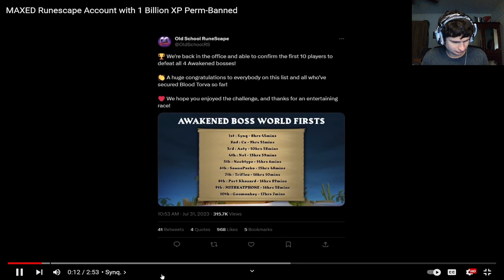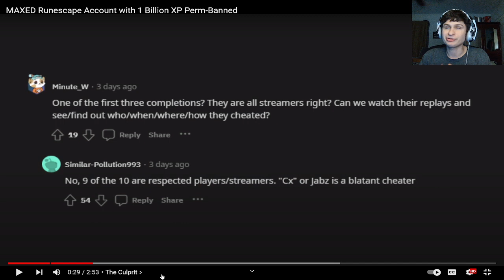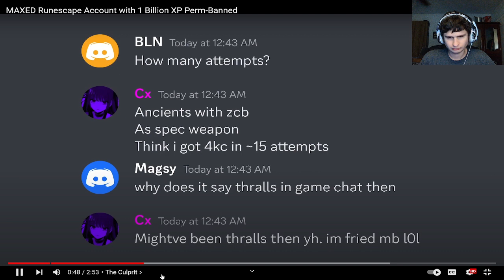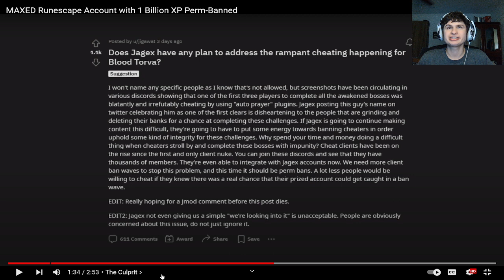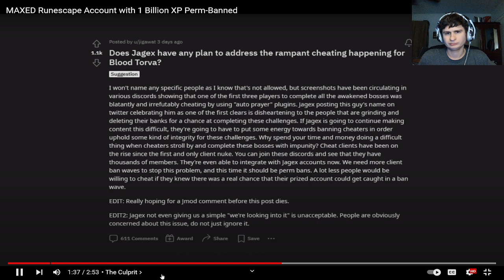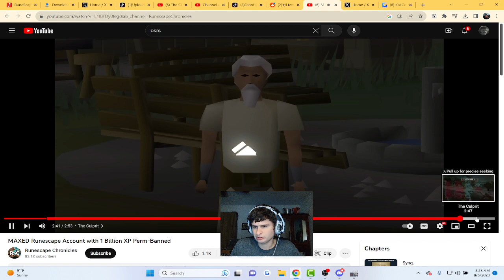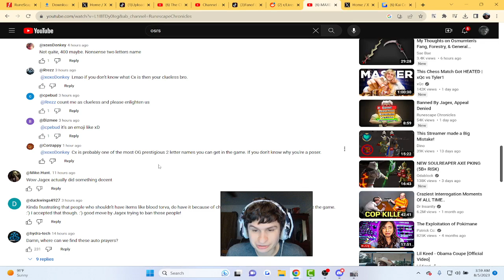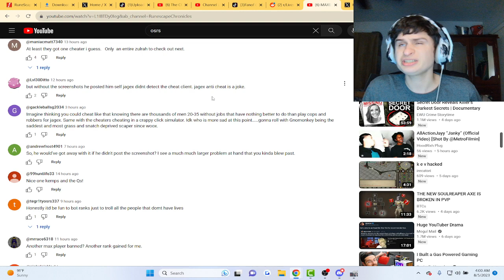The Second Person that Got Blood Torva Has been Banned.. | fanof Reacts